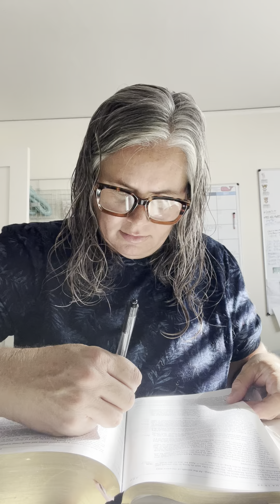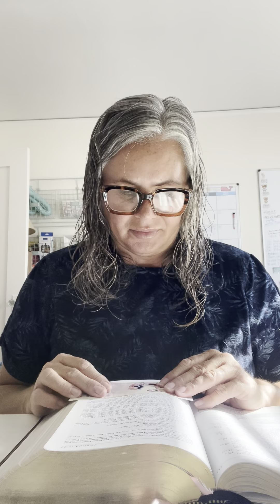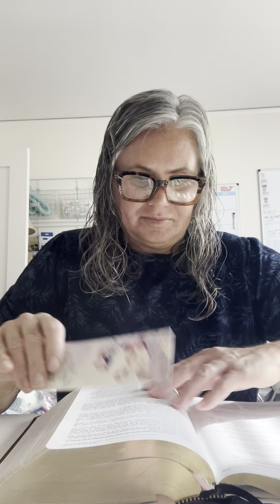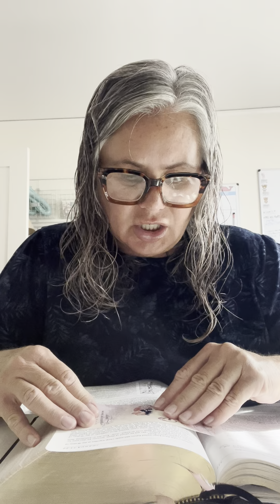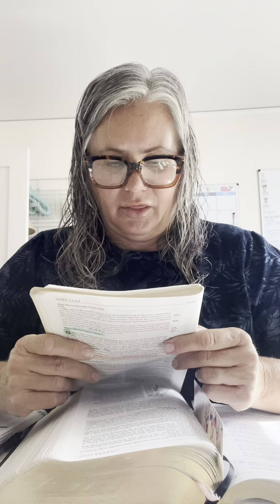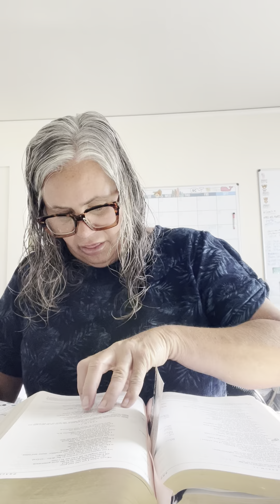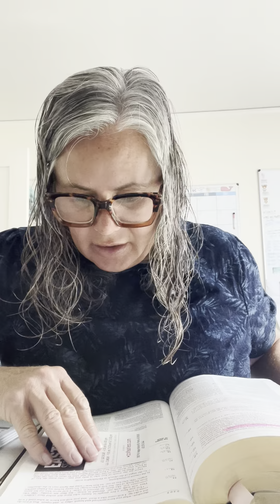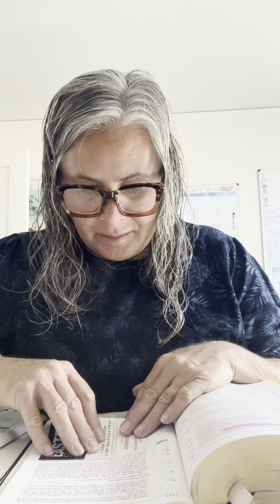April 18, 2022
Joshua 10:1-11:15, Luke 13:1-21, Psalm 71:1-6, Revelation 3, Psalm 91